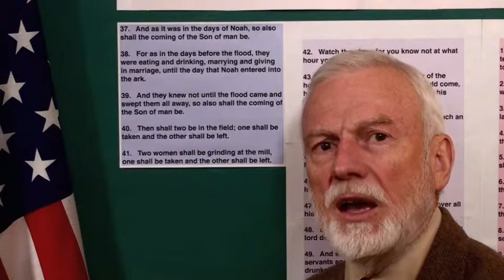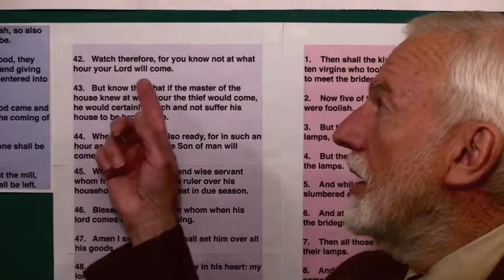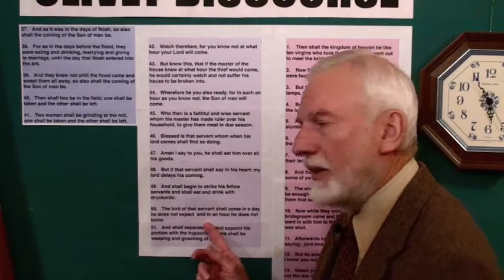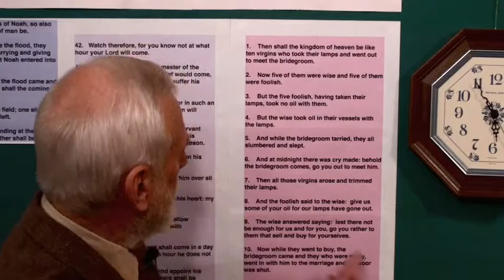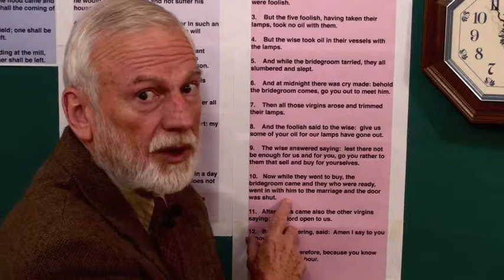OLIVET DISCOURSE PART 4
Jesus' four comings to planet earth reflect the four stages in a man's life and so his second coming at the Rapture symbolizes marriage...